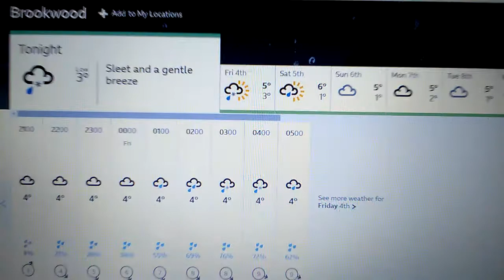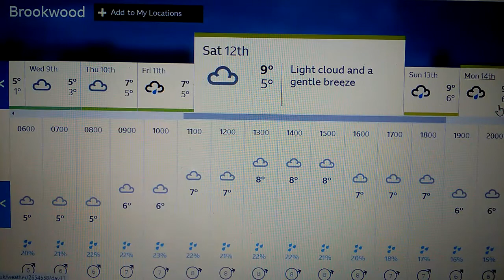LIVE EXTREME SNOW WATCH UK 2020.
TALK ABOUT THE POTENTIAL FOR SNOW SHOWERS TO SLEEP THIS EVENING IN TOMORROW ACROSS THE WHOLE OF THE UK. AND THE THREAT OF A SIGNIFICANT SNOWFALL EVENT ON THE 18TH TO THE 20TH OF DECEMBER  ACROSS THE WHOLE OF THE UK AS WELL. NO JOKE.